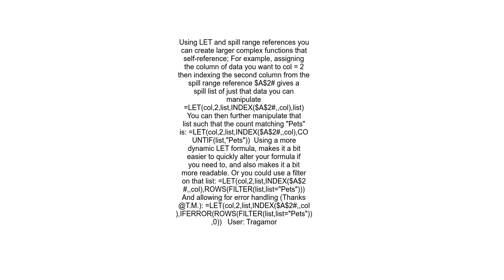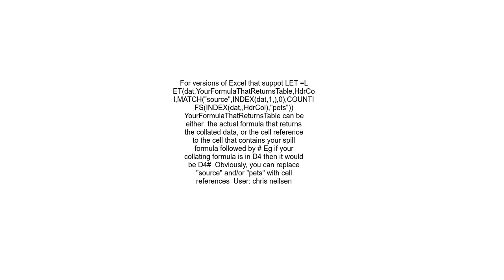How to make structured references with dynamic arrays